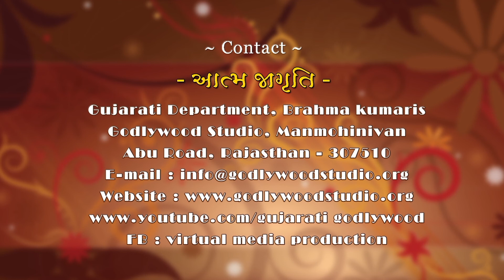Bring expansion into gist | Atam Jagruti | Gujarati Godlywood | 68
આ કાર્યક્રમ આપણને આપણા સત્ય સ્વરૂપ નો પરિચય કરાવે છે . આપણી શક્તિઓ અને વિશેષતા ને જાગૃત કરે છે અને
આપણા જીવનમાં આંતરિક અને બાહ્ય  એટલે કે વ્યવહારિક જીવન બનાને મેં મુખ્ય રોલ ભજવે છે

This program makes us aware of our real introduction, awaken our powers and the qualities that are crucial in life to bring elegance in our internal and external personality.

and more.